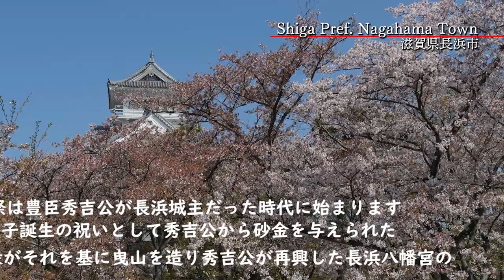長浜曳山祭(Nagahama Hikiyama Festival)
長浜曳山祭は、長浜八幡宮（長浜市宮前町）の祭礼として、毎年4月９日から17日の間、長浜の町中で開催される、長浜が世界に誇る祭りのひとつです。祭礼期間中、多彩な行事がおこなわれる長浜曳山祭の中で多くの人々を楽しませる行事の一つが、曳山巡行です。曳山とは、祭りに用いられる山車（出しもの）のことで、長浜の曳山は江戸時代の伝統工芸を結集した飾金具や彫刻、絵画で彩られ「動く美術館」とも呼ばれています。

江戸時代に造られた長浜の町中を巡行する曳山を見ているだけでもその美しさや迫力に心を打たれますが、この曳山の上で演じられる「子ども歌舞伎」も長浜曳山祭の醍醐味です。子ども歌舞伎は曳山を所有している山組の中から選ばれる男子によって演じられます。曳山の豪華な装飾品とともに、祭本番までに厳しい稽古を受けた子どもたちの華やかな姿と名演技は、多くの人々を魅了します。